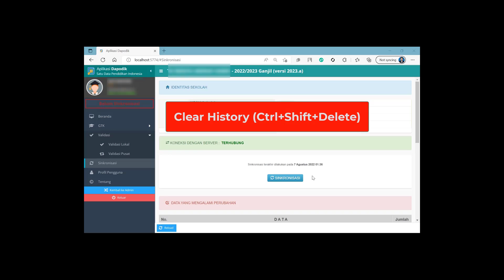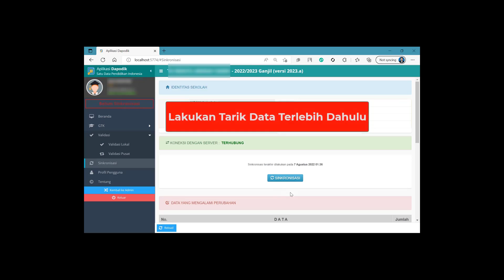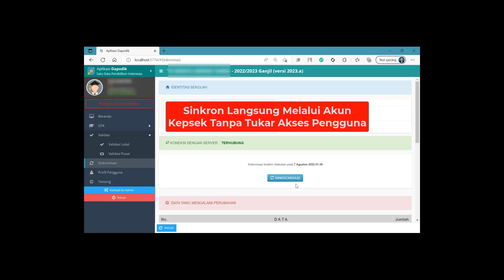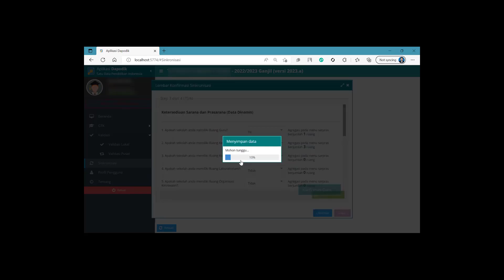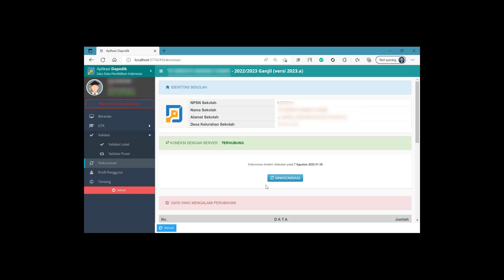CARA MENGATASI TOMBOL SINKRONISASI TIDAK MUNCUL